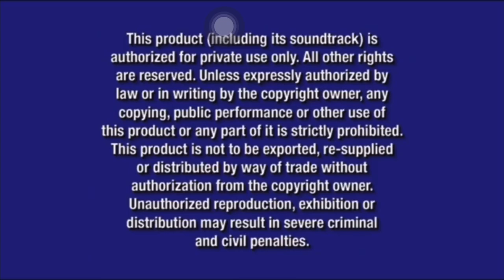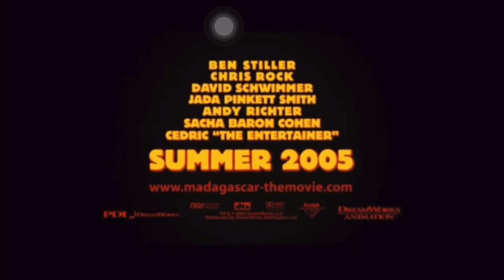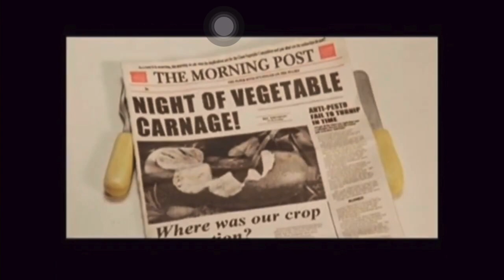Shark Tale 2004 DVD Opening